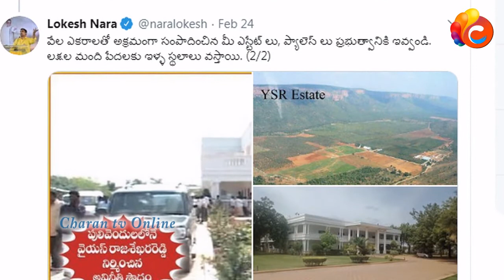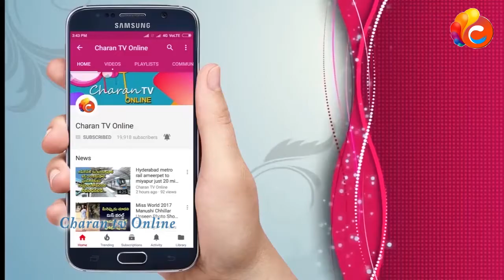సామాన్యులకు నిజం చెప్తారా | Lokesh Tweets About YS Jagan | Rajiv erram Comments - Charan tv Online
సామాన్యులకు నిజం చెప్తారా
Lokesh Tweets About YS Jagan